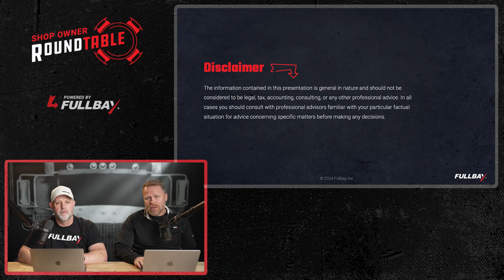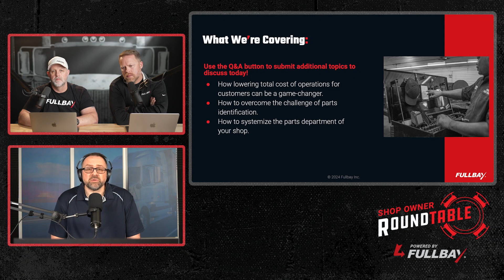Shop Owner Roundtable: Featuring Heavy Duty Consulting Corporation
Let’s super charge your shop’s parts strategy in the newest episode of Shop Owner Roundtable!

Join us for the second episode of season 2 of our hit series, Shop Owner Roundtable—where we sit down with the men and women running shops or working in the heavy-duty industry to pick their brains on the challenges facing the industry.

Fullbay’s Co-Founder & Executive Chairman, Jacob Findlay, and COO, Chris O'Brien, are joined by Jamie Irvine, owner of Heavy Duty Consulting Corporation and host of the Heavy Duty Parts Report as they dive into how to lower the total cost of operations (including parts) for fleets, why parts identification online is still messy, and how to systemize your shop for success in 2024.

Make sure to check out Jamie's podcast, The Heavy Duty Parts Report as well!